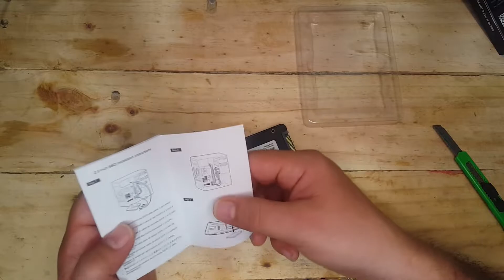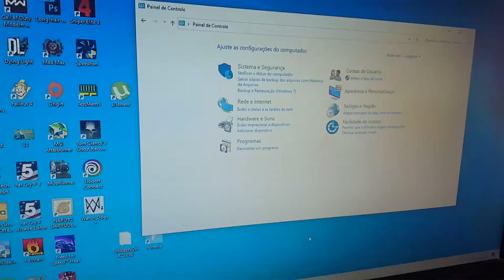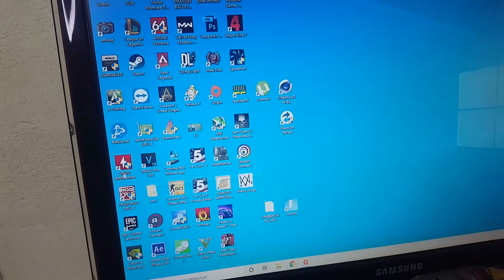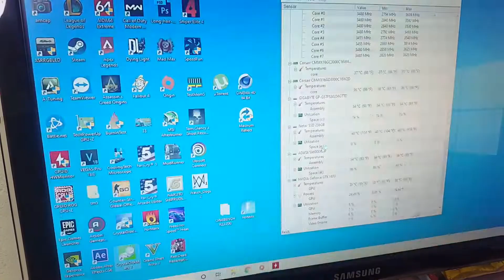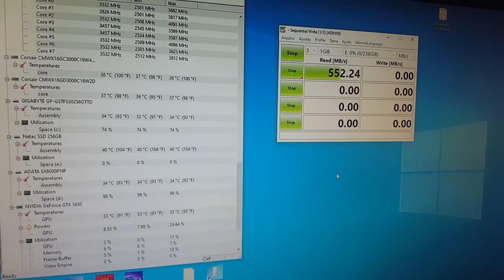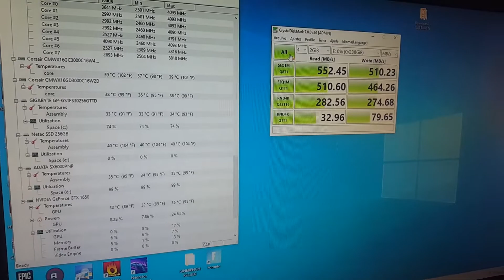SSD NETAC 256GB REVEW E TESTE - ALIEXPRESS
NESTE VIDEO FAREMOS UM REVIEW E TESTE DE MAIS UM SSD DO ALIEXPRESS, DESSA VEZ DA MARCA NETAC, SERÁ QUE É BOM, CONFIRA O VIDEO COMPLETO.

- SSD ALIEXPRESS
- SSD NA AMAZON 128GB
- SSD NA AMAZON 256GB
- SSD NA AMAZON 480GB
- SSD NA AMAON 1TB